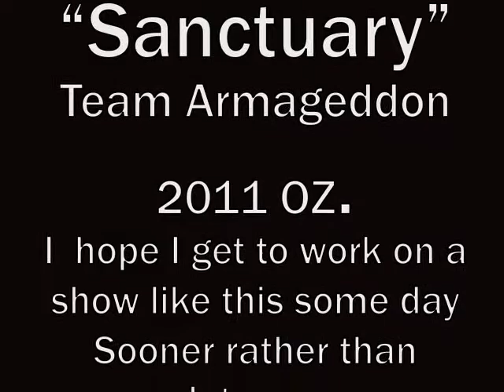'Sanctuary' Amanda Tapping & Robin Dunne Armageddon Oz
My edit of footage taken by my son and I at Armageddon Melb, 2011. We were lucky enough to spend some quality time with the Sanctuary team. Amanda and Robin were very generous with their time. I didn't get to talk with Agam but she walked past me in the crowd and she is gorgeous. Sorry about the quality. Video by Cheryl and Mick Cadzow.